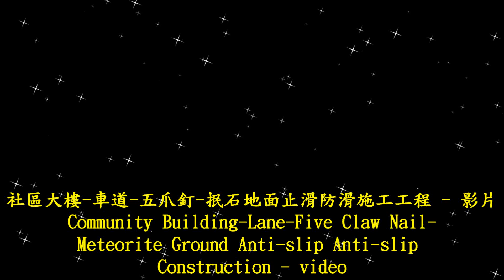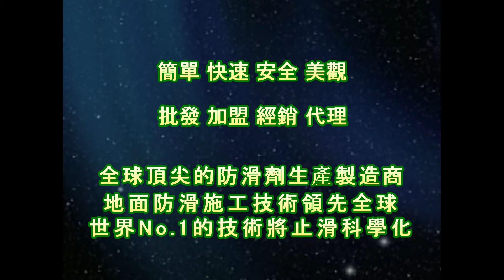1576 Community Building Lane Five Claw Nail Meteorite Ground Anti slip Anti slip Construction